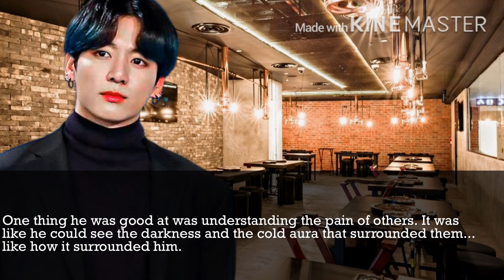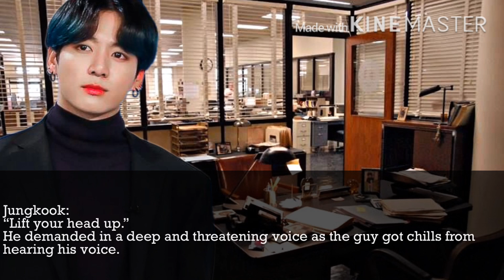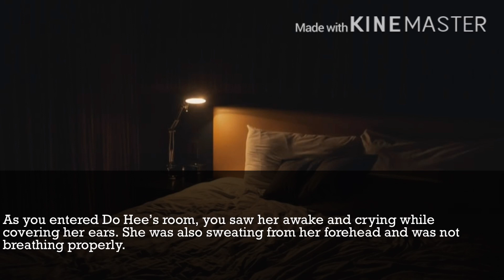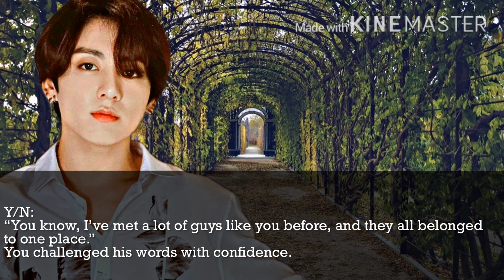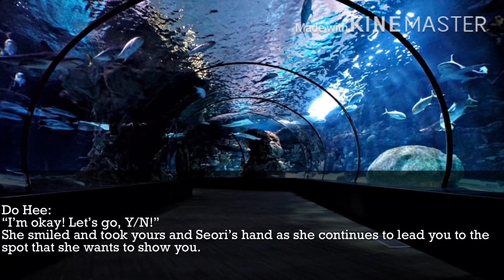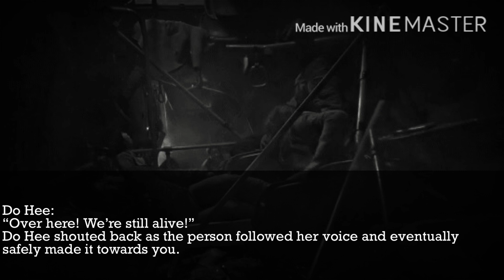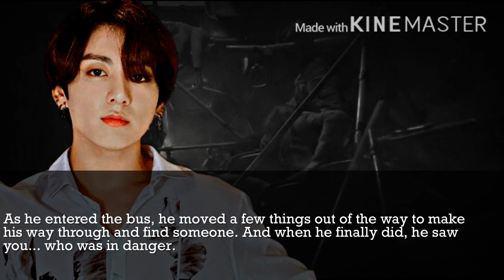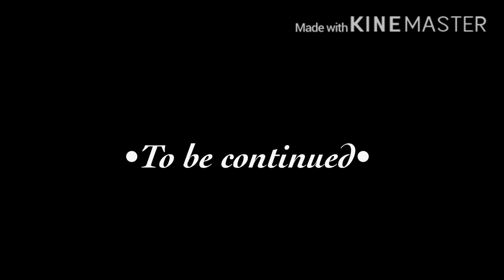{JUNGKOOK FF}TEACH ME HOW TO LOVE YOU [EP. 2]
Plot:
You have been living alone with your two sisters and always have to take care of them because that’s your top priority. You may seem weak and scared on the outside, but the real you is always more scarier that what people think they see. Jungkook is bound to get married to Yeon Hee who he chases after to win her heart since his parents only want him to marry her. But does he really feel anything towards her or want to be with anyone in life? Jungkook knows little about love and what it feels like to fall in love because of certain incidents that happened in his past. But what happens when the two of you encounter each other in inconvenient situations and start to get in each other’s ways? What happens when one situation forces you to get closer to him more than you’re supposed to? Throughout your interactions with him, you teach him the beauty of falling in love and what it feels like for a heart to beat for another. Hidden secrets begin to unravel along with tragedies and misfortunes. But will love bring the two of you closer, or force you to separate for the better?

⚠️Get ready for another emotional rollercoaster ride!~⚠️

Audios featured:
{Intro: Kina - Get You The Moon}
BTS - Tomorrow Piano Cover
BTS - Not Today Piano Cover
Free Hard Trap Beat “Mafia” | Dark Trap Instrumental 2020
SUGA, Jin, Jungkook of BTS - So Far Away Piano Cover
Jang Jae In ft. NaShow - Auditory Hallucination(Kill Me Heal Me OST) Instrumental
BTS - Boy With Luv Piano Cover
BTS - Heartbeat Instrumental
BTS - Autumn Leaves Lofi Ver.
Kim Namjoo of Apink ft. Pullik - Stay With Me(I Wanna Hear Your Song OST) Instrumental
BTS - The Truth Untold Lofi Ver.
Samuel Seo - Pain or Death(Doctor John OST) Instrumental
K-Drama Angel’s Last Mission: Love OST - My Name is Sungwoo(With Davin)
Baekhyun of EXO - My Love(Romantic Doctor, Teacher Kim 2 OST)
K-Drama Extraordinary You OST - Pearly Rain
CHAI - Oh My Angel(Angel’s Last Mission: Love OST)